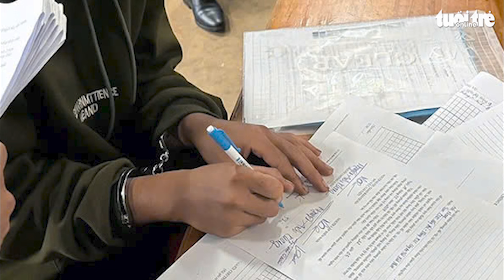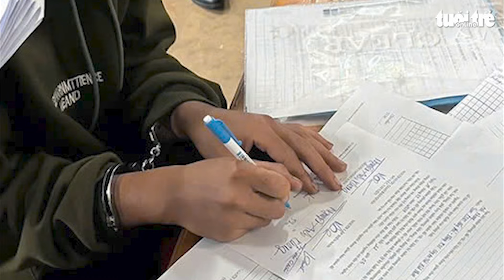Nam thanh niên đấm vào mặt, bóp cổ CSCĐ để bỏ trốn vì chạy quá tốc độ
Trong lúc bị đưa về xử lý hành vi chạy quá tốc độ, nam thanh niên bất ngờ đấm nhiều cái vào mặt chiến sĩ cảnh sát cơ động hòng bỏ trốn nhưng bất thành.